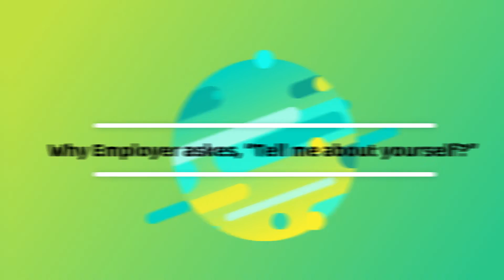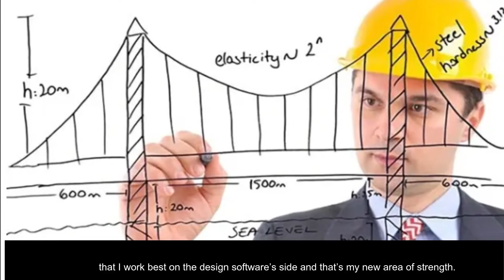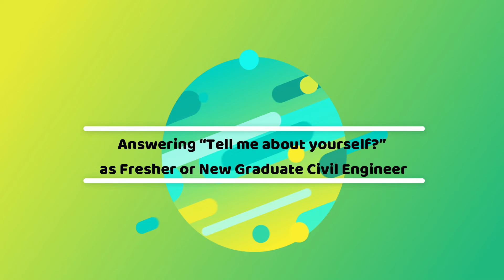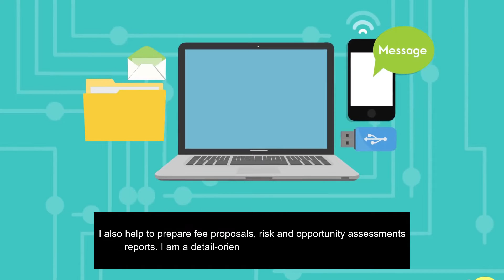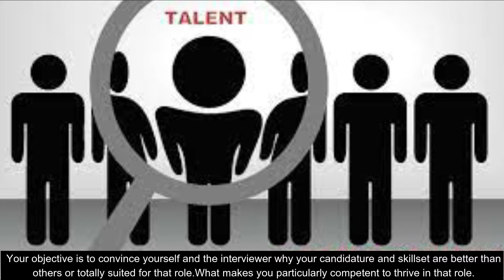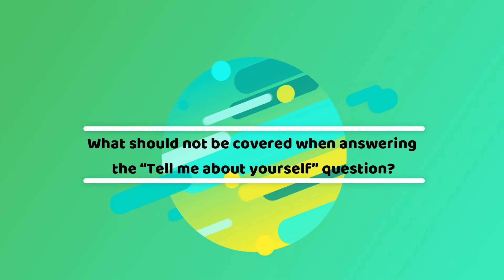Tell me about yourself in an interview?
Why Employer askes, “Tell me about yourself?” in an interview
If answered perfectly, this question can assist you to win the half battle easily. This question is an opportunity for you set the interview flow as per your wish.

Normally employer asks this question  (Tell me about yourself) to break the ice and provide you with a comfort zone where you open up and initiate the conversation.

Answering “Tell me about yourself?” as Fresher or New Graduate Civil Engineer
My self Akash, I have completed my bachelor’s degree in civil engineering at Delhi Engineering College, India which is one of the pioneer engineering colleges in India. I am a professional, hardworking and resilient civil engineer who takes great pride in not only the quality of work I produce but also the consistently high standards I aim to achieve for my employer.

Why GCELAB.COM?

24 X 7
 Online Access & Data Security
 Email Notification
 Resume Builder